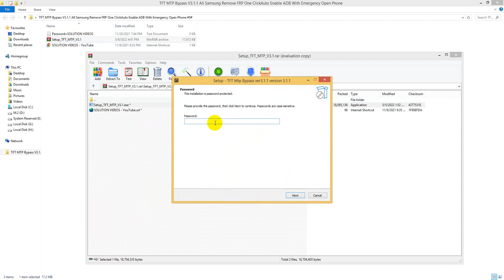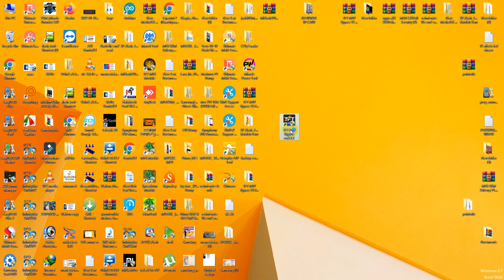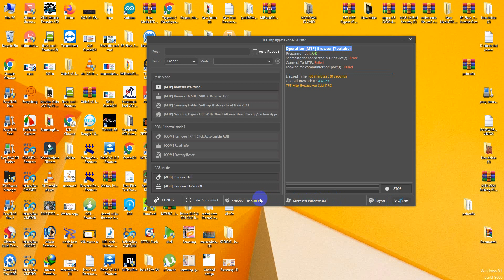TFT MTP Bypass V3.1.1 PRO All Samsung FRP One Click/Auto Enable ADB With Emergency Open Phone *#0*#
TFT MTP Bypass V3.1.1 PRO/ All Samsung Remove FRP One Click/Auto Enable ADB With Emergency Open Phone *#0*#
Password=SOLUTION VIDEOS

TFT Mtp Bypass ver3.1.1
Update on: May 4, 2022
Change Log :
All Samsung Factory Reset 1 Click
All Samsung Remove FRP 1 Click auto-enable ADB with Emergency Dialer Open phone when dialing *#0*#
Android 6
 Android 7
Android 8
Android 9
Android 10
Android 11
Android 12
Download Full Setup
All files were checked, no viruses
Windows 8 (32-bit and 64-bit) OS versions

(((Gsmbd24)) চ্যানেলে আপনাকে স্বাগতম ।